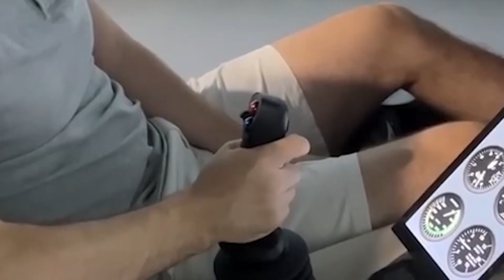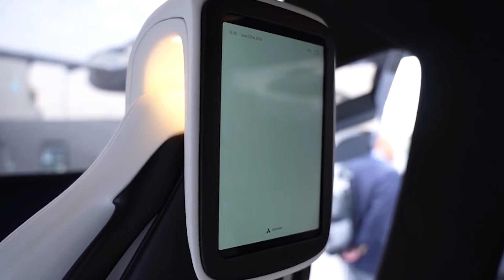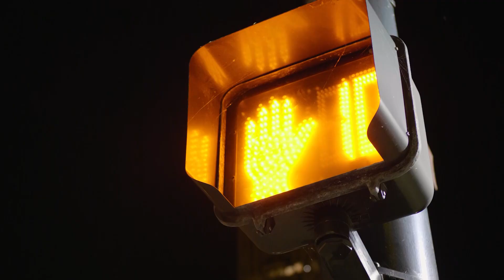Новый ЛЕТАЮЩИЙ Автомобиль Китая Изменит ВСЁ!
Сегодня вы узнаете все: кто ведет этот технологический прорыв, как работают летающие авто, и, возможно, самое захватывающее — когда эта фантастика станет нашим обычным утром. Готовьтесь удивляться — будущее уже здесь!

Таймкоды:

00:00 Вступление
00:32 Китайская компания XPeng AeroHT
01:38 Летающая машина
03:09 Результаты тестирования
04:51 EHang, AutoFlight
06:53 Факторы прорыва Китая
08:36 Появление на рынке
10:03 Трудности
11:26 Прогнозы
12:14 Фундамент нового этапа
13:33 Заключение